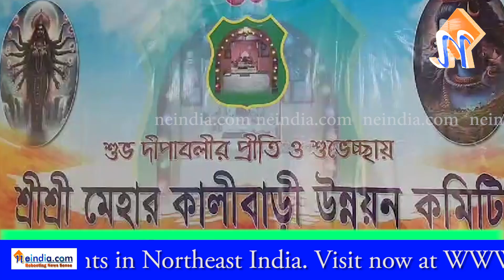Rajib Bhattacharjee and Mayor Deepak Majumdar distributed saris to the at Meher Kali Bari,